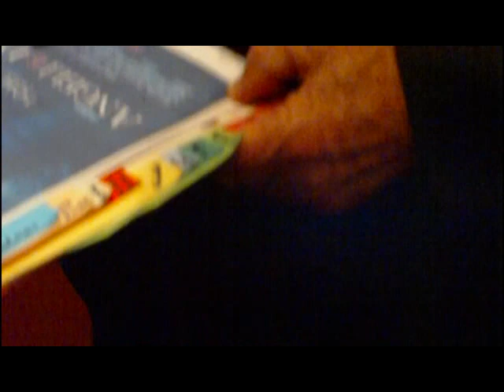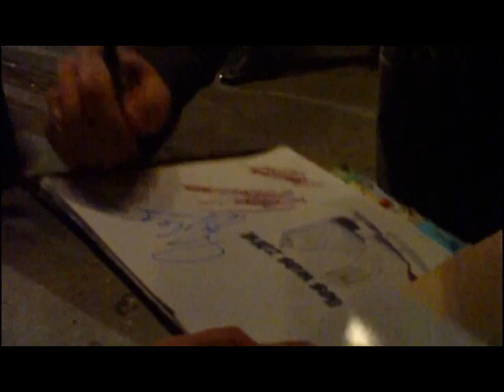Video Award 19.11.2009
In München war die Verleihung des European Video Award mit den Stars: Armin Müller-Stahl, Nina Eichinger, Bernd Eichinger, Wolfgang Stumph,Norman Jeschke, Michaela Mertens,u.v.a Stars.Wir haben von allen Autogramme bekommen